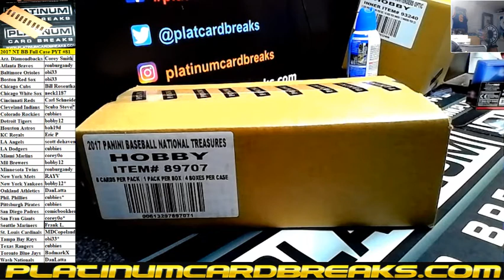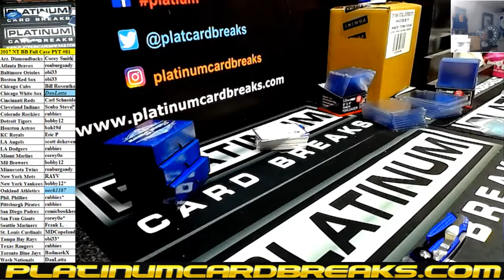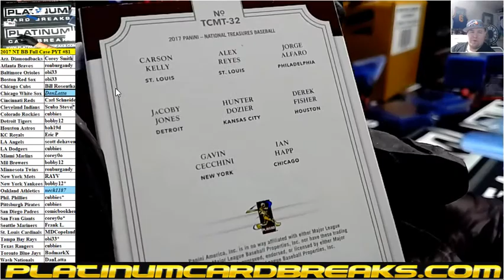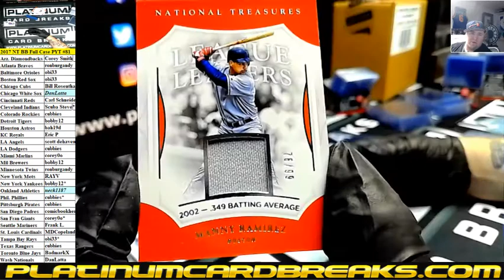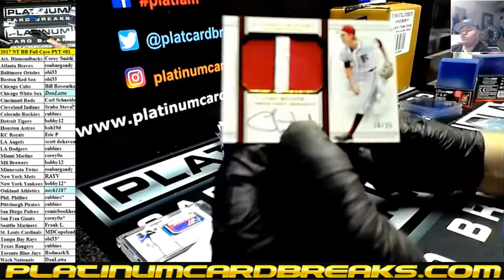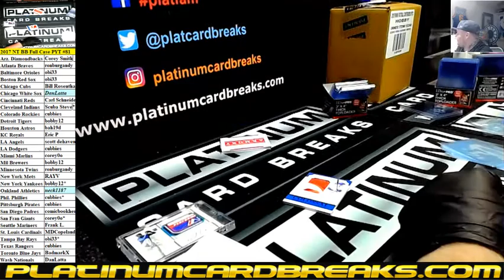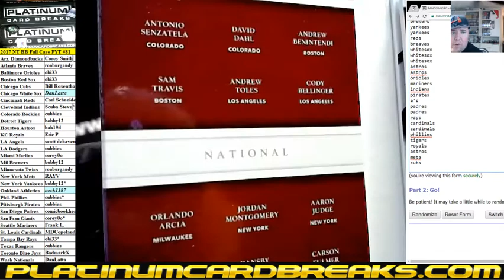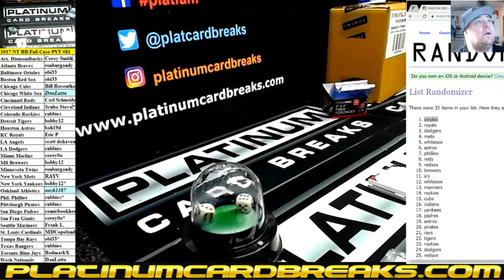2017 NT BB Full Case PYT #81